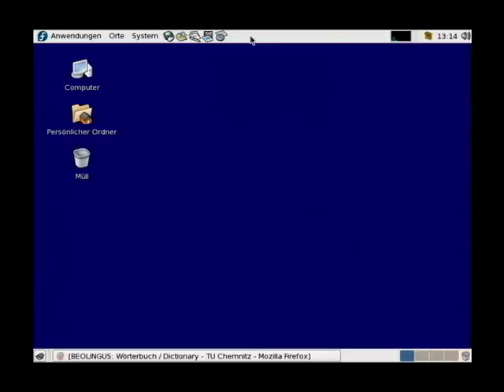Screencast short 028 - Gnome - Paneleinstellungen speeren